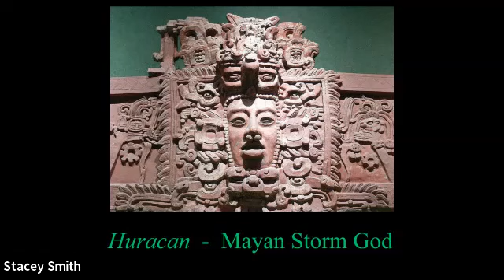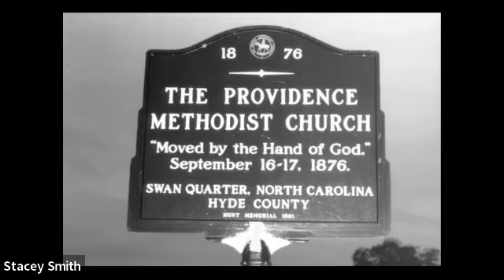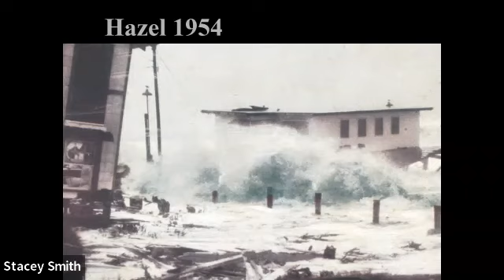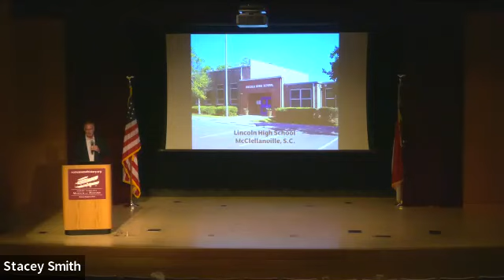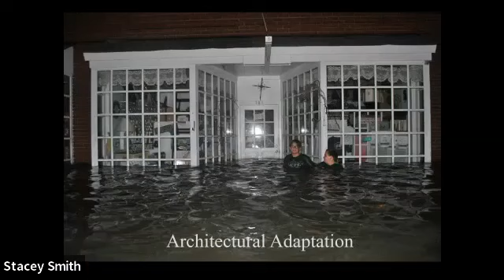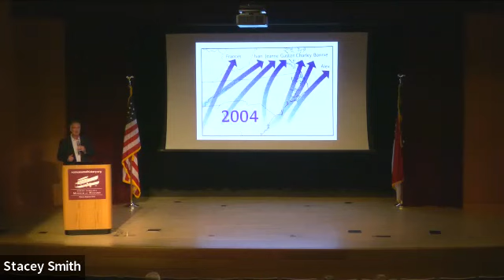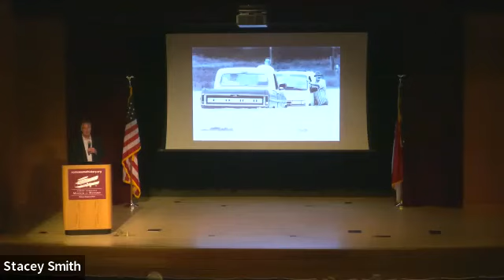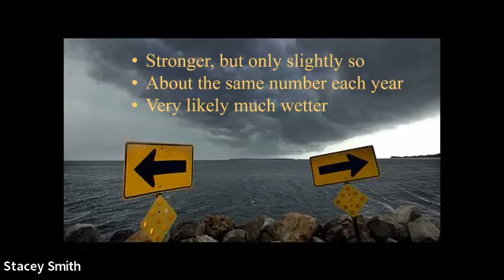History at High Noon: Fifteen Hurricanes that Changed the Carolinas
History at High Noon: Fifteen Hurricanes that Changed the Carolinas, HYBRID
Speaker: Jay Barnes, author, historian, and longtime resident of the North Carolina coast.

Join the museum as we kick off hurricane season by welcoming author and hurricane historian Jay Barnes, who will share his latest book Fifteen Hurricanes that Changed the Carolinas: Powerful Storms, Climate Change, and What We Do Next (UNC Press). There will be an opportunity to get your very own copy of the book in the Museum Shop and get it signed by the author following the program!

Barnes is an author, historian, and longtime resident of the North Carolina coast. His previous books include North Carolina’s Hurricane History (fourth edition; UNC Press), Florida’s Hurricane History (second edition; UNC Press), Faces from the Flood: Hurricane Floyd Remembered, (UNC Press), and Hurricane Hazel in the Carolinas (Arcadia Publishing). As a hurricane historian, Barnes lectures widely on US hurricanes and has appeared in various productions for the Discovery Channel, the History Channel, the Weather Channel, NPR, NBC Nightly News, and others. He’s also a regular contributor to a variety of national and regional magazines. Visit his website at JayBarnesonHurricanes.com. Barnes is a graduate of NC State University’s College of Design and holds a master’s degree in advertising from Syracuse University. He now lives in Raleigh where he recently retired as president and CEO of the nonprofit NC Aquarium Society. He was previously director of the NC Aquarium at Pine Knoll Shores for more than 20 years.